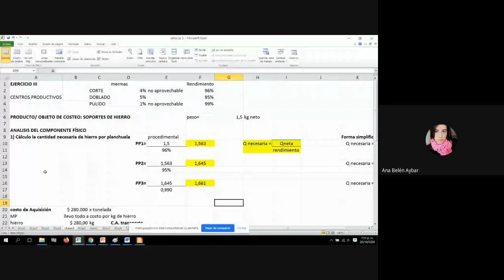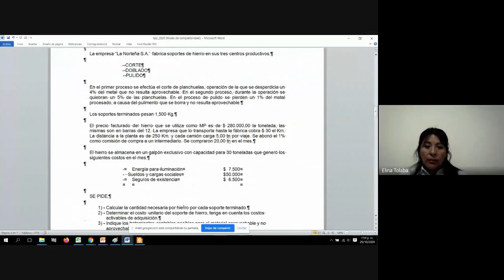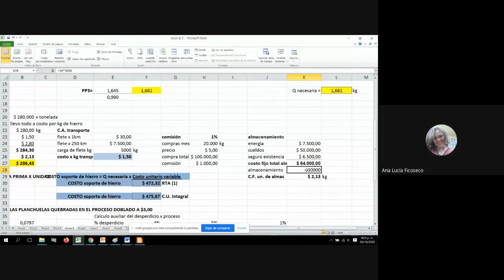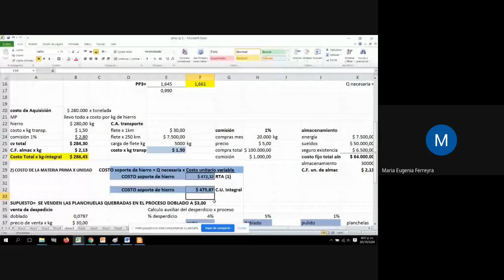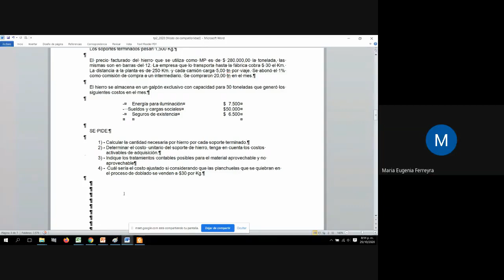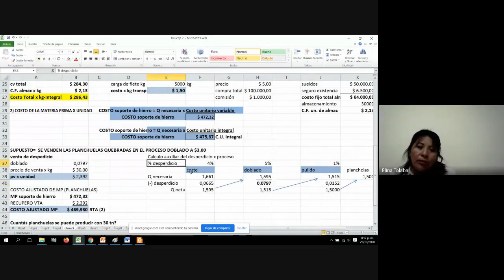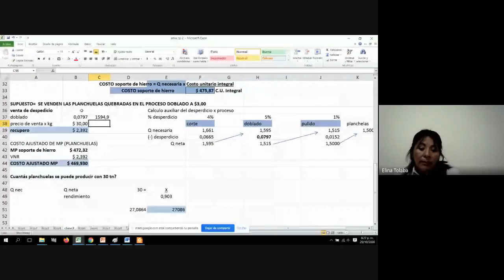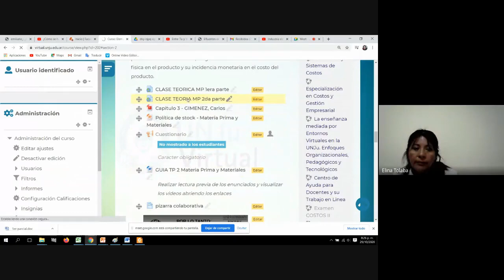Practica Costos de Producción: Materia Prima 3ra parte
Elementos y Sistemas de Costos 2020
La Voz Centro de Estudiantes FCE UNJU